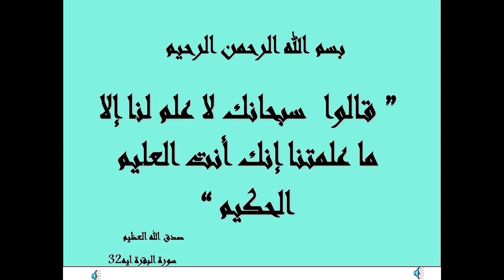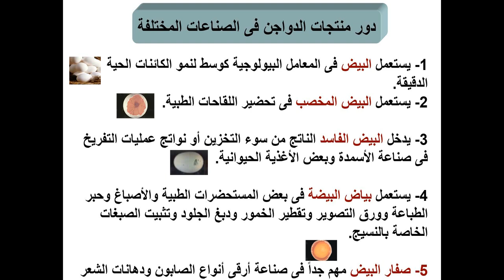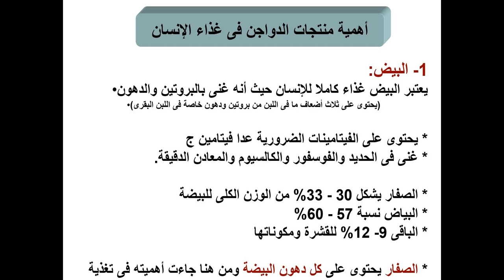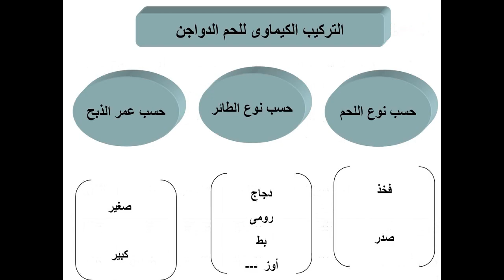صناعة الدواجن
يتناول هذا الفيديو ما هو المقصود بصناعة الدواجن ولماذا أطلق عليها هذا المصطلح وأهميتها وأهم معوقاتها، ومنتجات الدواجن من حيث خصائصها ودورها فى الصناعات المختلفة ودورها فى البحث العلمى وأهميتها للانسان وتركيبها وأهميتها الغذائيو مقارنة بالحيوانات الكبيرة.